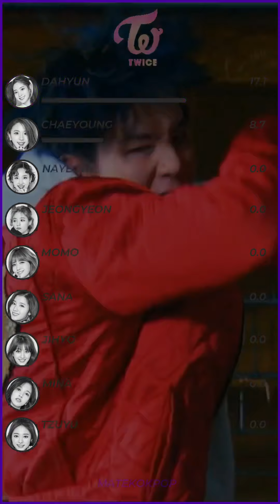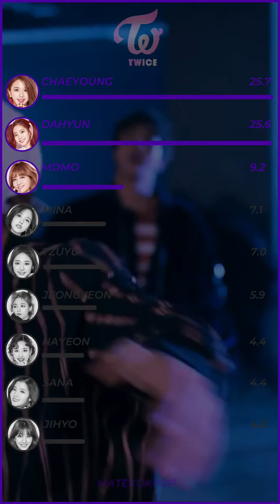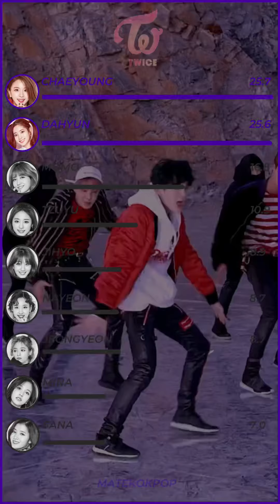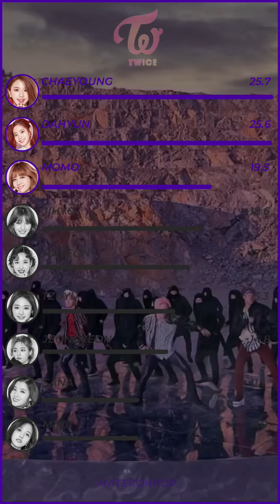How Would TWICE Sing “Not Today” (BTS) [Vertical Video]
What do you think about the line distribution of Not Today?

Song: BTS - Not Today
Album: YOU NEVER WALK ALONE (2017)